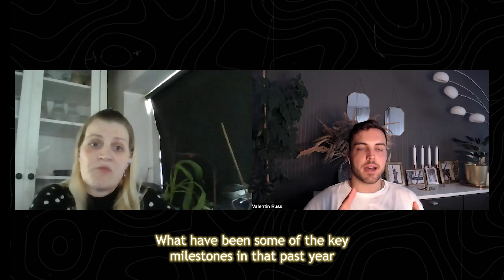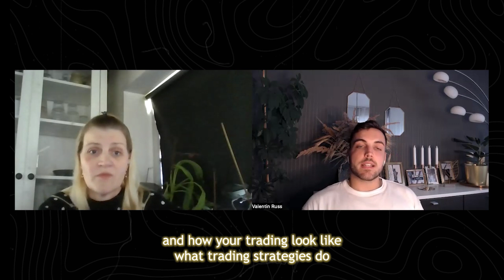How to Start Trading as a Side Hustle | ForexPropFirm.Com Interview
Welcome to Today's Episode brought you by Forexpropfirm.com!

In this informative interview, we welcome Liza, a successful trader who has achieved impressive results in a short period of time. Liza shares her journey into trading, starting with her background and the person who introduced her to trading. She highlights the importance of understanding risk management and the need to learn from losses. Liza also talks about the psychology of trading and how she overcame challenges such as revenge trading.